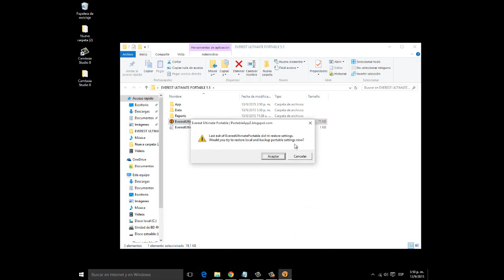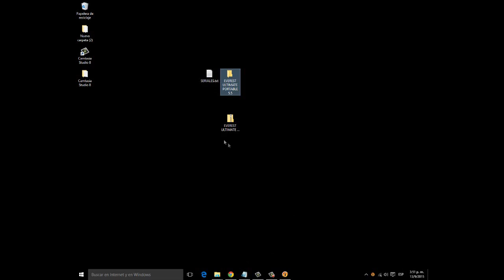EVEREST ULTIMATE |PORTABLE|ESPAÑOL|MEGA|MEDIAFIRE| 2018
SERIALES INCLUIDOS.